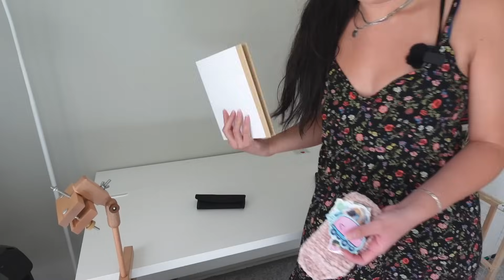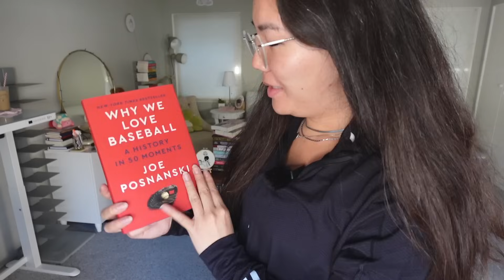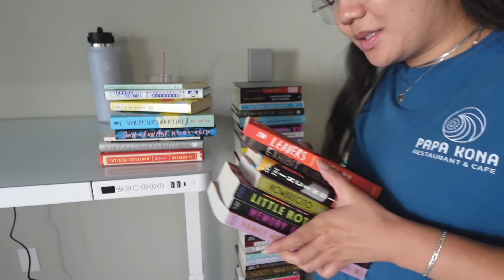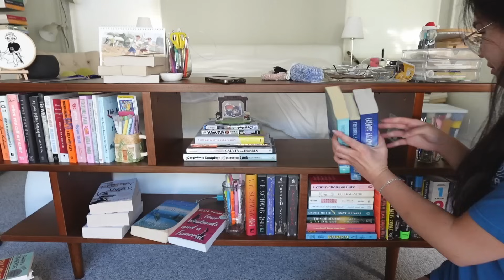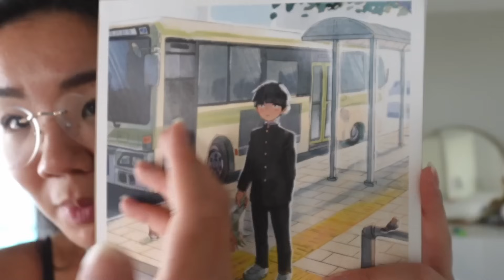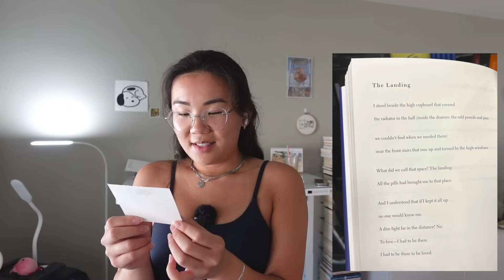reorganize my bookshelves & bedroom bc the clutter got real bad PHEW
I have since reorganized my wall bc the art placement DID make my walls look short.. but dw I fixed it : )

Comhar Desk at its lowest price of $299

FAQ: where did I get my bookshelves? here are my previous bookshelf reorganization videos:
they're all thrifted, but I think the brown MCM one is from world market! not confirmed with the seller tho so take that w a grain of salt

🍉helpful resources to educate ourselves and resources in efforts to free 🇵🇸:
Visit Gaza Funds for a list of campaigns you can donate to in order to help people in Gaza or see the linked spreadsheet

artists i raved about in this vid and whose art i now ogle over every day

unrequited by asher fulero
anton by dan bodan
new year's anthem by quincas moreira

use “TIACHU5” on PangoBooks for $5 off your first purchase of $10 or more!
my camera equipment, fav books, lifestyle favorites, etc
amazon wishlist
libro.fm referral (no pressure, i get a free audiobook if you sign up through my link!)

subs: 6,369

FTC: this video is kindly sponsored by FlexiSpot! some of the links in this description box are affiliate links and i do make a small commission off of any sales purchased using my link - they are entirely optional to click on, and thank you for supporting me!